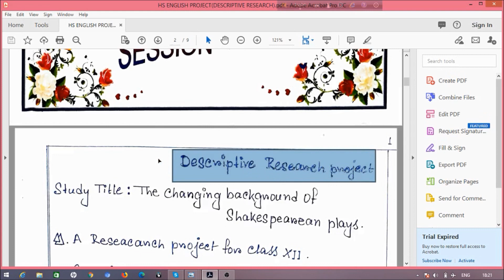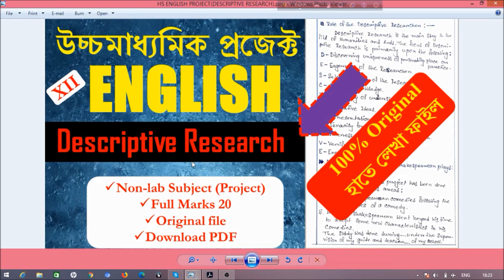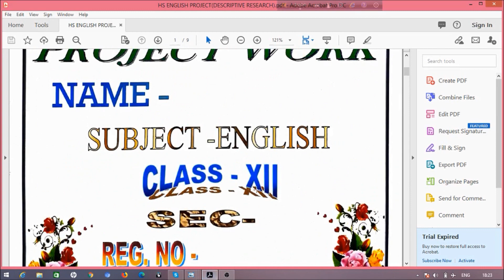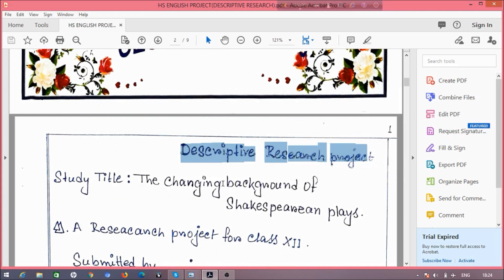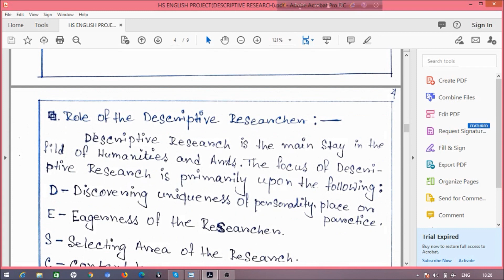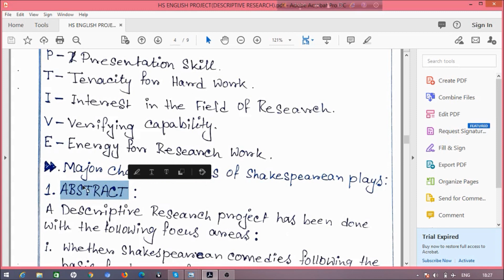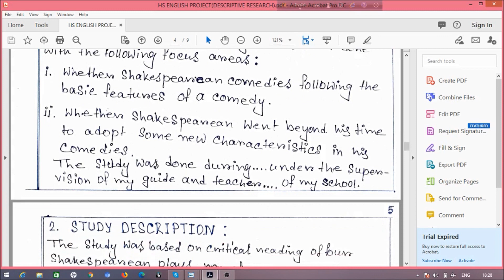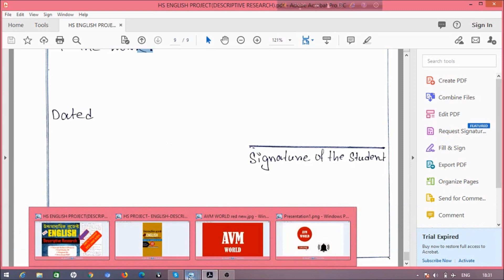HS English Project- Descriptive Research Project | WBCHSE | Class 12 English Project | Download PDF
WBCHSE English best project 2023 on Descriptive Research for HS students. Original handwritten HS English project 2022 file for class 12. Class-XII Project on Descriptive Research. Best topics for HS English project work. West Bengal HS English Descriptive Research project. WB class 12 English Descriptive Research project. The West Bengal Council of Higher Secondary Education decided to allot 20 marks for compulsory project work in all non-laboratory subjects, such as English is a non-lab subject. In Higher secondary examination English will carry 80 marks for written/theory and the remaining 20 marks will be allotted for project work.

West Bengal Council of Higher Secondary Education (WBCHSE) organized the WB HS Examination. Here we discuss HS English Project on Descriptive Research Project. Best West Bengal Higher Secondary English Descriptive Research Project on ‘Changing the background of Shakespearean plays’. Class 12 English project on Descriptive Research. The best unique topic for HS English Descriptive research project on ‘Changing the background of Shakespearean plays’.

It is too important to submit top-quality project work (ENGLISH) for scoring full marks. You can download it from the below link.
Why should you download it?
According to WBCHSE syllabus.
100% Original handwritten file
Easy PDF download
Just print & submit the facility (no need for extra work)
Embedded with pictures

HS PROJECT (অন্যান্য) SUBJECT DOWNLOAD LINK- (paid)

HS PROJECT (অন্যান্য) SUBJECT VIDEO LINK-

Syllabus credit - West Bengal Council of Higher Secondary Education (WBCHSE)
I APPRECIATE YOUR VISIT TO MY CHANNEL. YOU ARE MY GOOD FRIENDS. KEEP WATCHING QUALITY VIDEOS. THANK YOU AGAIN FOR VISITING MY CHANNEL.
Copyright-- @AVMWORLD